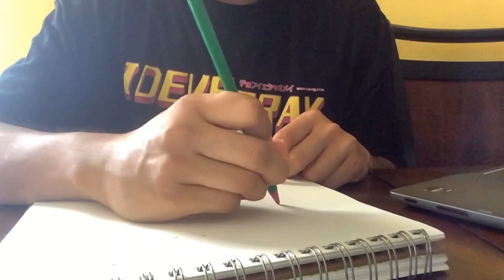Egyptian Art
Nekhbet illustration from Pantheon Egyptian by Leno Jean Joseph Dubois